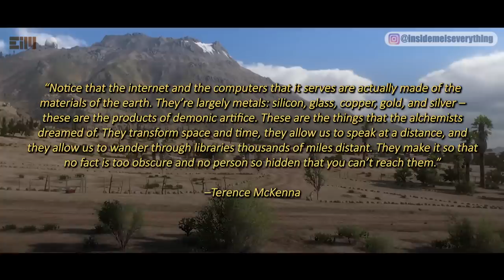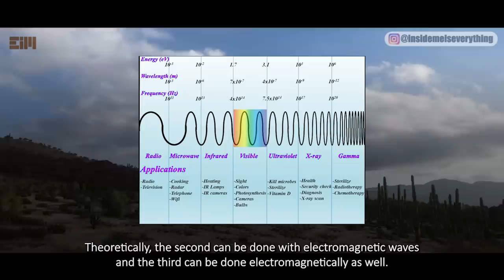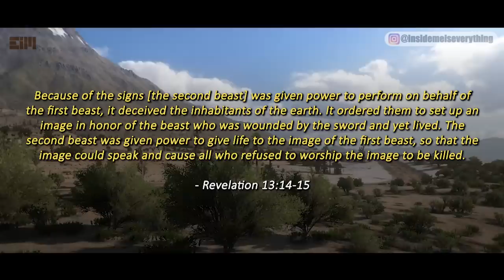NO DOUBT, THIS IS REALLY VERY REAL!!!